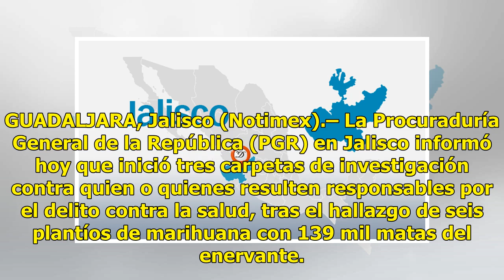PGR Jalisco destruyen 139 mil plantas de marihuana - El Diario de Yucatán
GUADALJARA, Jalisco (Notimex).– La Procuraduría General de la República (PGR) en Jalisco informó hoy que inició tres carpetas de investigación contra quien o quienes resulten responsables por el delito contra la salud, tras el hallazgo de seis plantíos de marihuana con 139 mil matas del enervante. I...